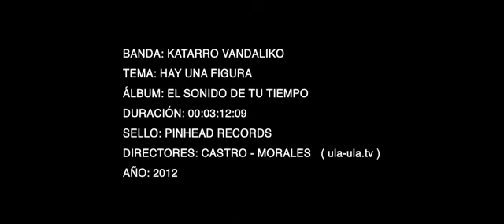KATARRO VANDALIKO "Hay una figura"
Video Clip Oficial de Katarro Vandaliko . Extraido del album "El sonido de tu tiempo" (Pinhead Records 2011).
Directores: Castro / Morales ULA ULA .